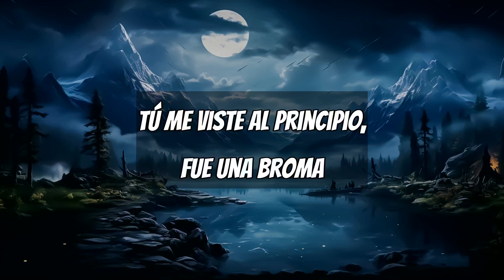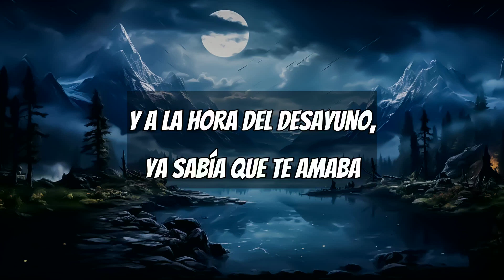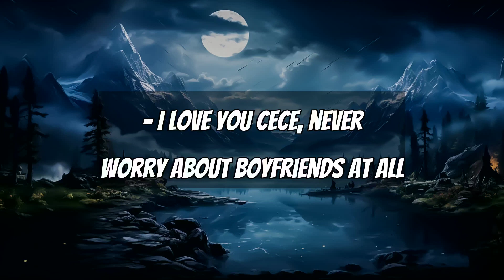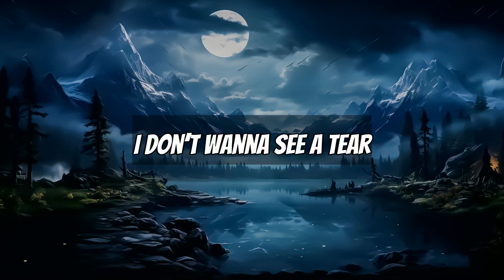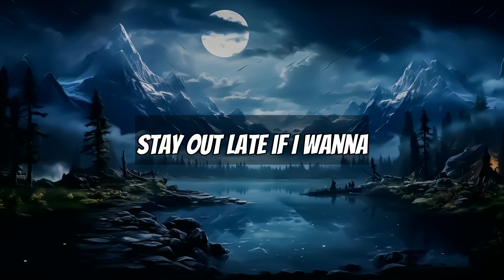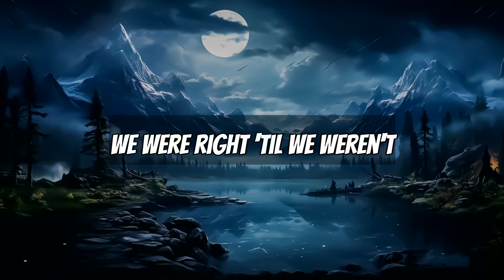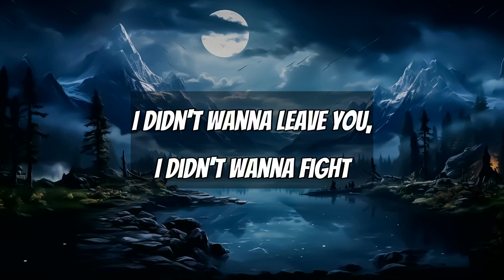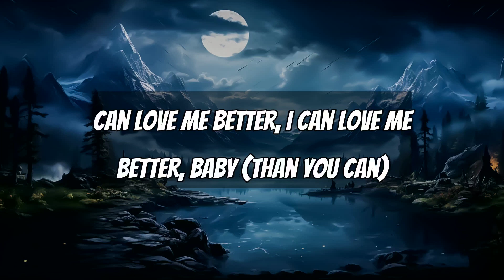Carin Leon - Primera Cita (Lyrics) | Selena Gomez, Miley Cyrus,... (MIX LYRICS)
00:00:00  Primera Cita - Carin Leon
00:03:39  Single Soon - Selena Gomez
00:06:36  Flowers - Miley Cyrus